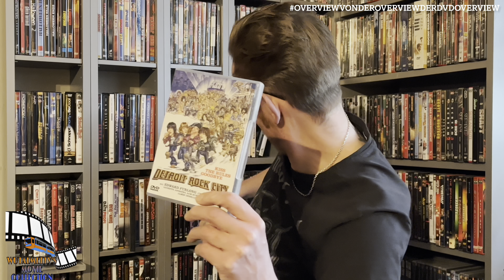Overview von der Overview der DvD Overview Folge 1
1176 bis 1226

1176: … denn zum Küssen sind sie da
1177: 28 Tage
1178: A Serbian Film
1179: The Abyss
1180: Air Born Flügel aus Stahl
1181: Die Akte
1182: Anacondas Die Jagd nach der Blut Orchidee
1183: Bang Boom Bang
1184: The Batman
1185: Black Hawk Down
1186: Blade Runner The Director‘s Cut
1187: Blood in Blood out
1188: Blow
1189: Boogie Nights
1190: The Boy next door
1191: Broken Flowers
1192: Bronson
1193: Bullet Head
1194: Chocolat … ein kleiner Biss genügt
1195: Christmas Edition: Trilogy of the Dead - Night of the Living Dead
1196: Christmas Edition: Trilogy of the Dead - Zombie Dawn of the Dead
1197: Christmas Edition: Trilogy of the Dead - Zombie Dawn of the Dead (Final Cut)
1198: Christmas Edition: Trilogy of the Dead - Day of the Dead
1199: Crank 2 High Voltage
1200: Detroit Rock City
1201: Das Ding Aus einer anderen Welt
1202: Dogma
1203: Dreamscape
1204: Der Duft der Frauen
1205: e-m@il für Dich
1206: Easy Rider
1207: Ein Date zu dritt
1208: Ein Mann namens Ove
1209: Ein Offizier und Gentleman
1210: Ein Ticket für zwei
1211: Ein Vogel auf dem Drahtseil
1212: Elvira‘s Haunted Hills
1213: Der Engländer der auf ein Hügel stieg und von einem Berg herunterkam
1214: Der Englische Patient
1215: Der Exorzismus von Emily Rose
1216: Eyes Wide Shut
1217: Falling Down
1218: Die Farben der Nacht
1219: Fear City
1220: Feivel der Mauswanderer
1221: Flucht aus L.A.
1222: Footloose
1223: Frankenstein
1224: Frankensteins Braut
1225: Friday After next
1226: Ghost Ship

🚟: Mein Wuppertaler Filmsammler Kollege!

Lobenswerter Kanäle auf YouTube:

🙍🏼‍♀️: Hier werden verschiedene Produkte, auf sympathischer art und weisse Präsentiert.

🏋🏼: Du willst was über Fitness oder Krafttraining wissen, dann bist du hier richtig!

🎮: Du stehst God of War Ragnarök, dann schau hier vorbei!